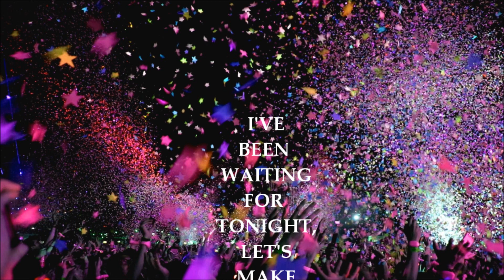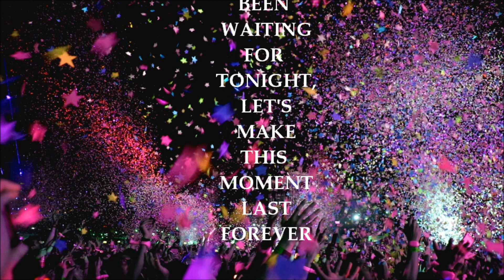NORMAN DORAY & TRISTAN GARNER Last forever (REMIX) (Studenkoff Edit) (Lyrics Video)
Studenkoff is an Ukrainian artist who is asking for funds for his country which is nowadays in rough time. These are his words:
"MY MUSIC HAS ALWAYS BEEN FREE
BUT NOW MY COUNTRY AND ARMY NEEDS YOUR SUPPORT
SO PLEASE CONSIDER SUPPORTING!